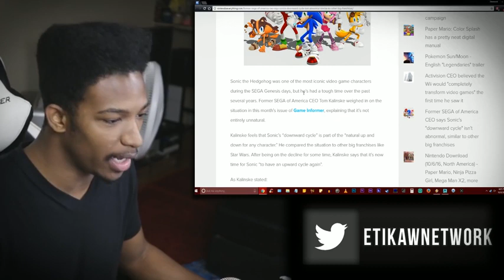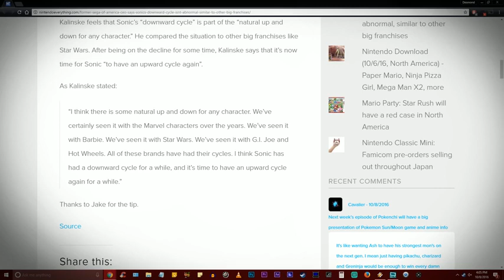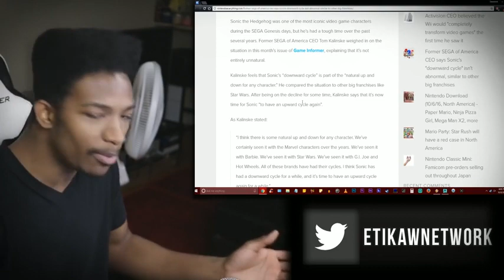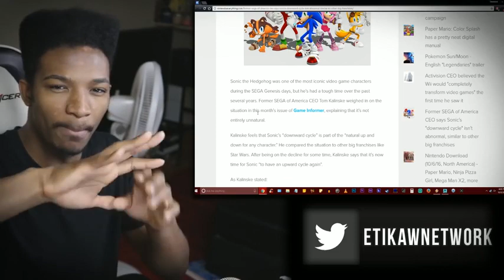Sonic's F*ckups Over the Years "Aren't Abnormal" According to Former SEGA CEO Tom Kalinske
Original Description: Comparison to Marvel, Barbie, GI Joe etc... are being used to justify Sonics blunders over these last few years, and that it's not abnormal. Do you dudes agree?